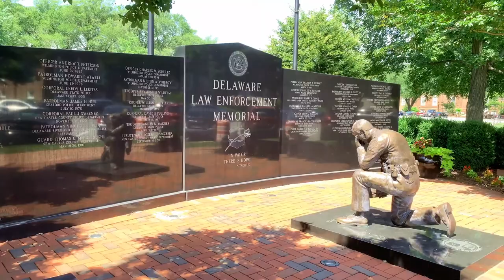Delaware: Dover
Dover is the capital and second-largest city in the U.S. state of Delaware. It is also the county seat of Kent County, and the principal city of the Dover, DE Metropolitan Statistical Area, which encompasses all of Kent County and is part of the Philadelphia-Wilmington-Camden, PA-NJ-DE-MD Combined Statistical Area. It is located on the St. Jones River in the Delaware River coastal plain. It was named by William Penn for Dover in Kent, England. As of 2010, the city had a population of 36,047.

First recorded in its Latinised form of Portus Dubris, the name derives from the Brythonic word for waters (dwfr in Middle Welsh). The same element is present in the towns French (Douvres) and Modern Welsh (Dofr) forms. The city is named after Dover, Kent in England.

Dover was founded as the court town for newly established Kent County in 1683 by William Penn, the proprietor of the territory generally known as the "Lower Counties on the Delaware." Later, in 1717, the city was officially laid out by a special commission of the Delaware General Assembly. The capital of the state of Delaware was moved here from New Castle in 1777 because of its central location and relative safety from British raiders on the Delaware River. Because of an act passed in October 1779, the assembly elected to meet at any place in the state they saw fit, meeting successively in Wilmington, Lewes, Dover, New Castle, and Lewes again, until it finally settled down permanently in Dover in October 1781. The city's central square, known as The Green, was the location of many rallies, troop reviews, and other patriotic events. To this day, The Green remains the heart of Dover's historic district and is the location of the Delaware Supreme Court and the Kent County Courthouse.

Dover was most famously the home of Caesar Rodney, the popular wartime leader of Delaware during the American Revolution. He is known to have been buried outside Dover, but the precise location of his grave is unknown. A cenotaph in his honor is erected in the cemetery of the Christ Episcopal Church near The Green in Dover.

Dover and Kent County were deeply divided over the issue of slavery, and the city was a "stop" on the Underground Railroad because of its proximity to slave-holding Maryland and free Pennsylvania and New Jersey. It was also home to a large Quaker community that encouraged a sustained emancipation effort in the early 19th century. There were very few slaves in the area, but the institution was supported, if not practiced, by a small majority, who saw to its continuation.

According to the United States Census Bureau, the city has a total area of 22.7 square miles (59 km2), of which 22.4 square miles (58 km2) is land and 0.3 square miles (0.78 km2), or 1.32%, is water.